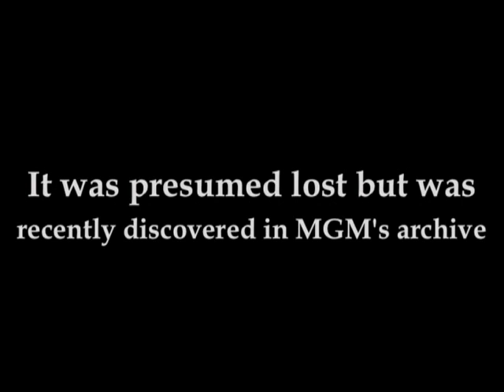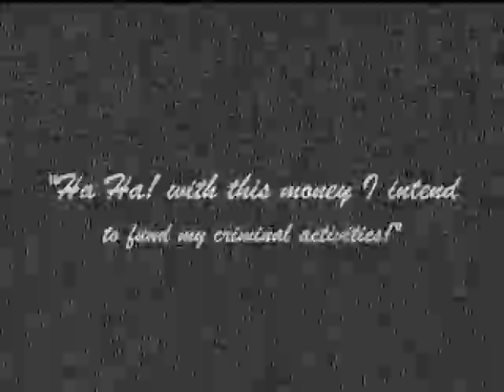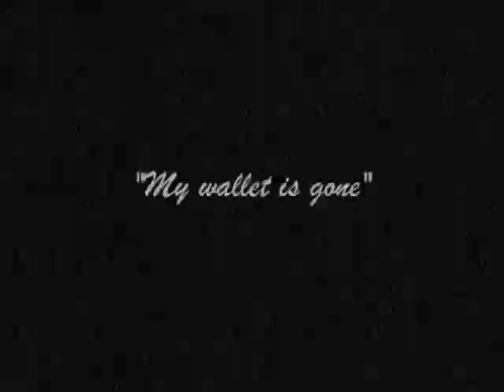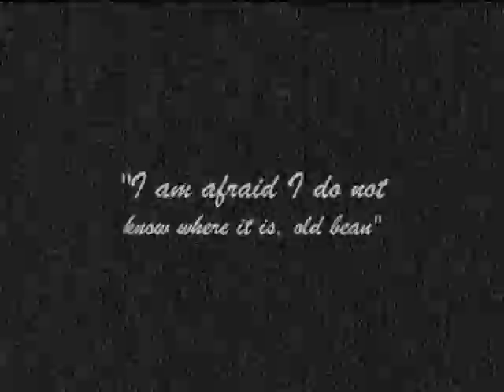"The Monetary Mishap"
A stupid short film I made the other day starring Richard "Ichy" Blakely & Craig 'LaVey' Biles.